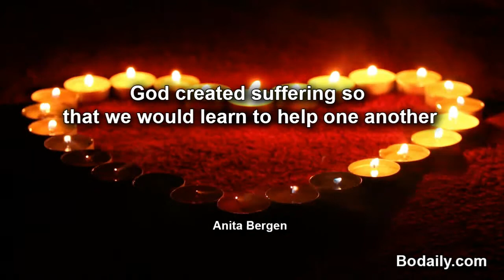God created suffering so that we would learn to help one anothe